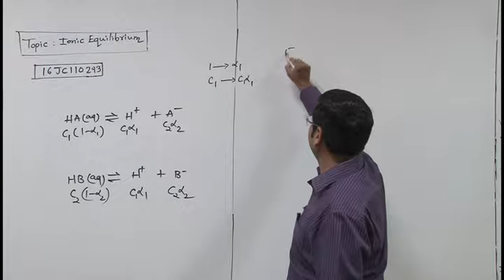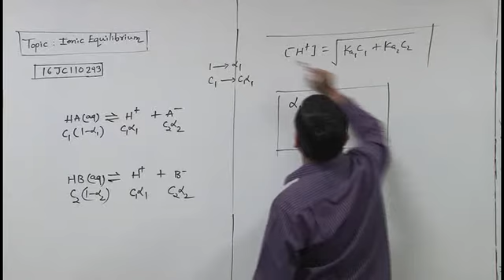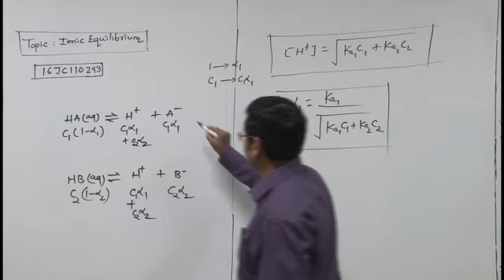16JC110293 Ionic Equilibrium